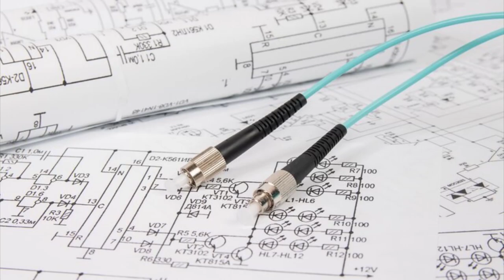How to Save Money in House Construction ll How to Reduce Cost in house Construction ll Urdu hindi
Asslamo alekum in this Video i am gonna tell you how to reduce Cost during House Construction Without Compromising With Quality Follow these Steps Mentioned Below...
Get Less columns and beams with Less Steel Considering Structure Safety
Lift Material In Bulk for above Stories
Keep Ceiling Height maximum 11 Feet
Install Baths Walls Tiles Upto 7 feet
Supervise each and every activity in depth to avoid changes after Finishing
Don't Plaster on Ceiling Where False Ceiling Need to be done
Finish Construction Work ASAP Means within Minimum Time Frame